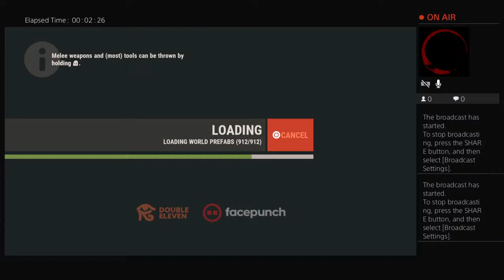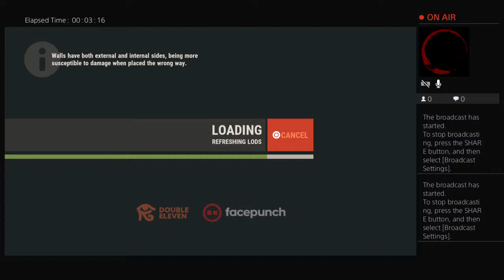First stream, Rust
im am a gaming youtuber and i will be doing first minecraft then games from there but i would very love if you could like and sub thank you!